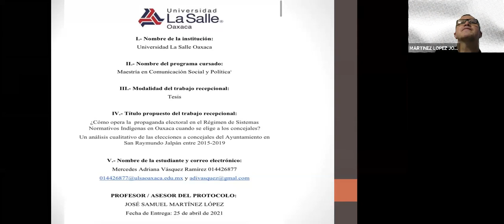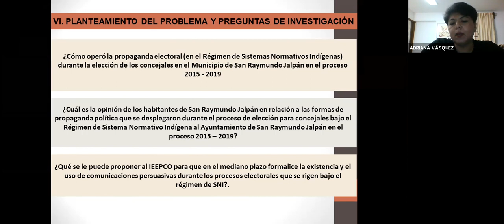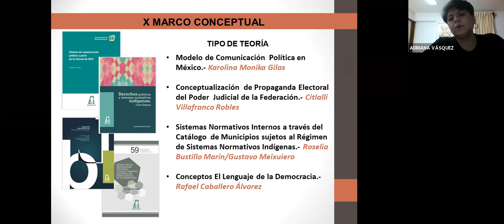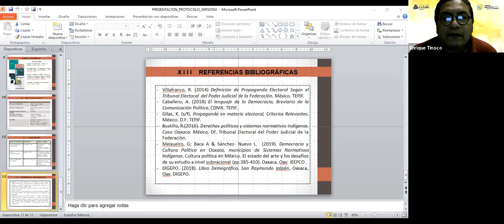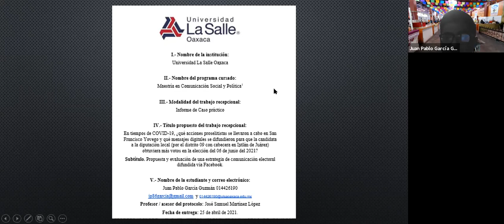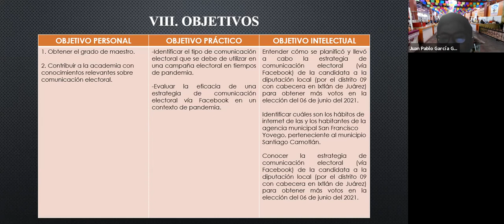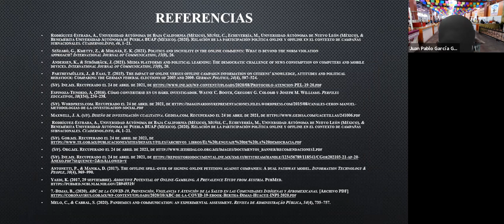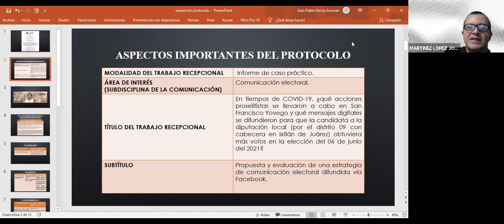Protocolos de investigación ULSA Oaxaca 14 Mayo 2021